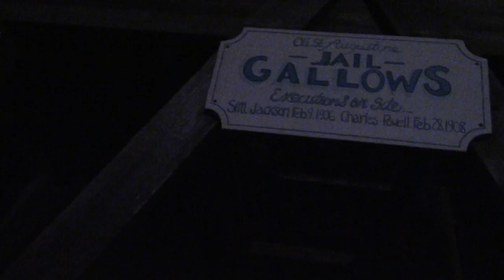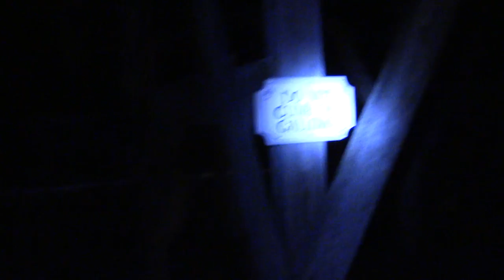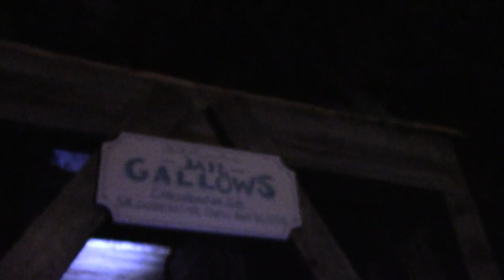THE HAUNTED GALLOWS AT THE OLD ST AUGUSTINE JAIL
SEND FAN MAIL TO:
Hunting The Dead